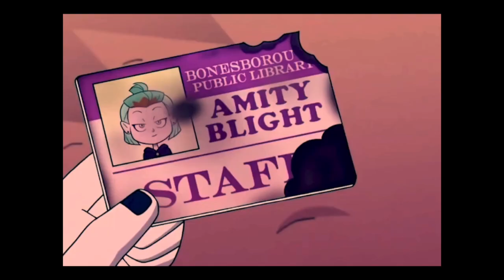🦉 Luz and Amity - JENNY (The Owl House)🦉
"Stay away from my Luz!😡 "
They're just so cute togetherr! :) Would you like me to do more Owl house edits btw?

Show: The Owl House
Song: Studio Killers - Jenny